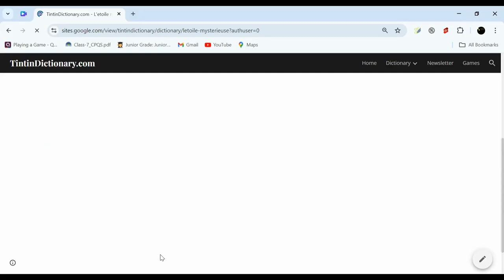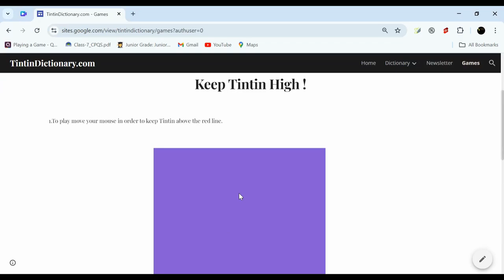Rationalnivesh EXPOSES the Secret to Mastering French with Tintin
In this video, we introduce TintinDictionary, a unique project on our channel dedicated to translating challenging French words from Tintin comic books into English. Join us as we simplify these complex terms and enhance the reading experience for Tintin fans.
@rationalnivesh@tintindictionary